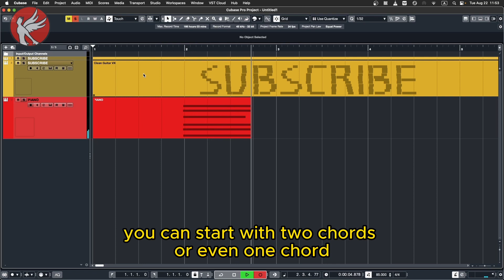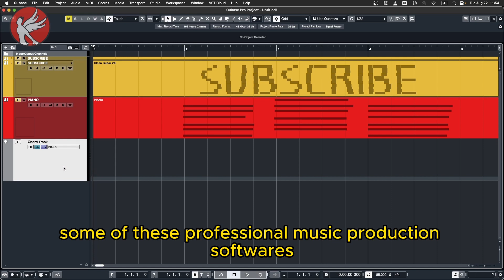3 ways to create music [FROM YOUR HEART]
After more than 30 years of creating music and being in love with music, here I want to share 3 ways I use to create music for myself and my clients.

CREATE MUSIC!